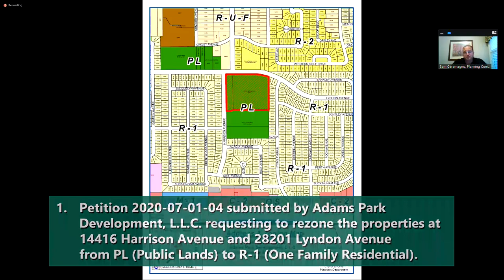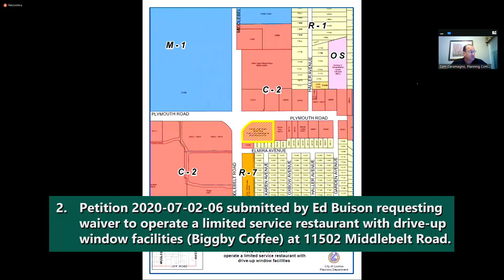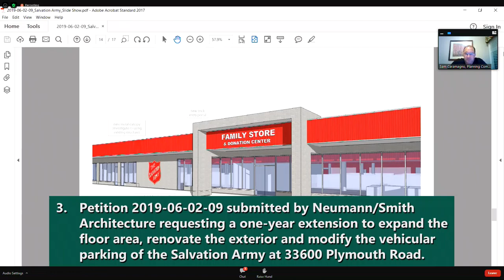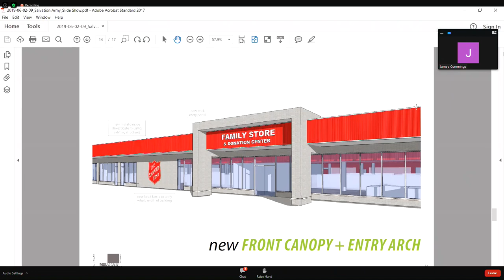Livonia Planning Commission Public Hearings and Regular Meeting - September 1, 2020